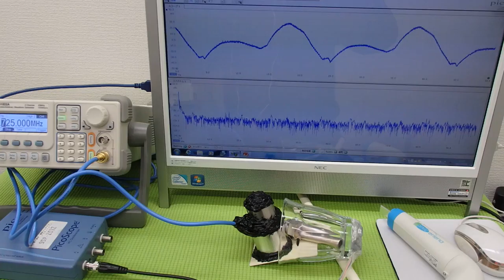オリジナル（超音波）実験 ultrasonic-labo